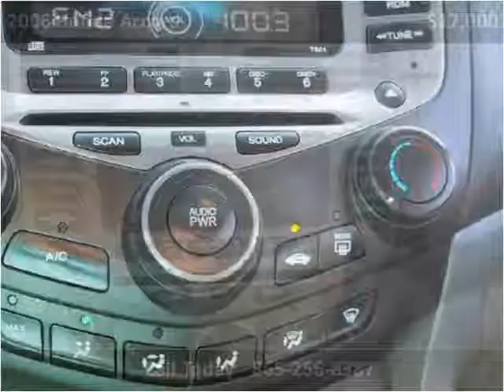2006 Honda Accord Used Cars Knoxville TN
This 2006 Honda Accord is available from Roadmaster Auto Sales.